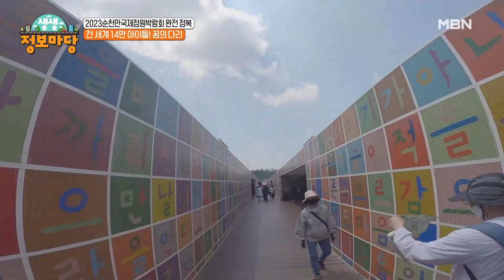2023 순천만국제정원박람회의 완전정복-관람객 만족 100% 비결 집중 해부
4월1일부터 2023년 10월31일까지 진행하는
2023년 순천만국제정원박람회에 꼭 방문하셔서
세계 최고의 정원에서 삶의 활기를 재충전하세요!